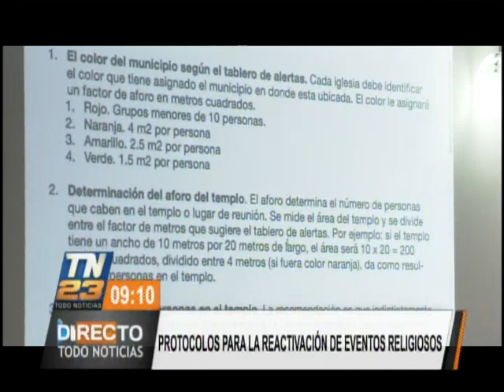Protocolos para la reactivación de eventos religiosos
Fueron definidos por el Consejo Apostólico de Guatemala